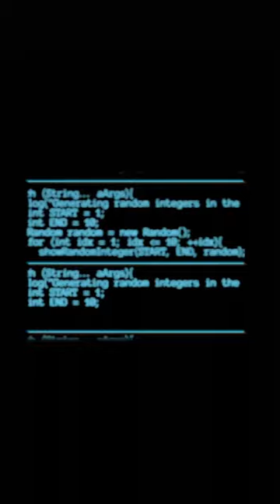CPU and CPU pc